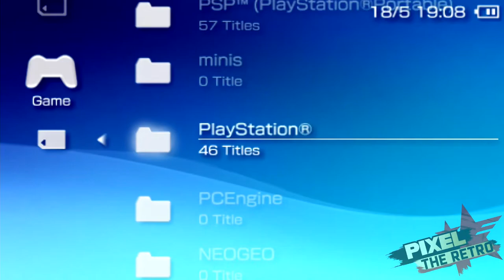Spyro the Dragon [JP] - Road to Reignited Trilogy - Odc.1 - Niczym rakieta.